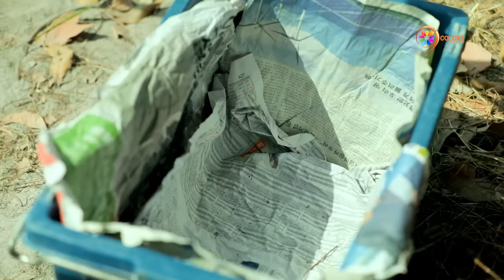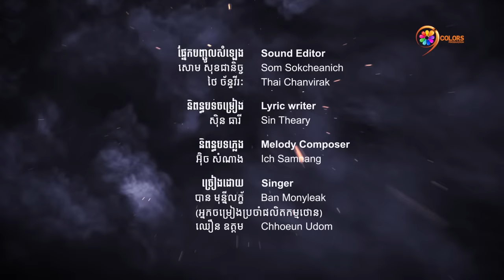រឿង ចិត្តតិរិច្ឆាន ភាគ 0១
តើពិតជាមានសម្ពាយកម្មពិតមែនឬយ៉ាងណា ស្នេហាទី១ជួបប្តីប្រើហិង្សា ចុះស្នេហាទី២វិញ? តស់ទស្សនារឿងកម្មផល វគ្គចិត្តតិរិច្ឆាន ភាគ១ ទាំងអស់គ្នា!